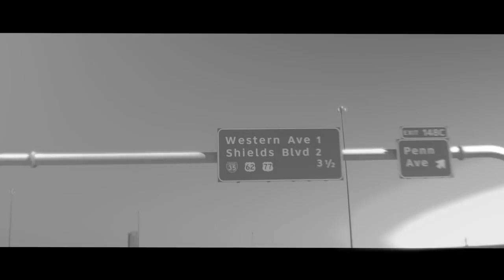Dozer-This Place (Official Music Video)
Dozer Music Video Directed By Ce Locke And Ekcol Films Produced By Ce Locke Visit Us Like Us On Facebook At Ekcol Films Also Subscribe To Us Here On YouTube And Email Us At